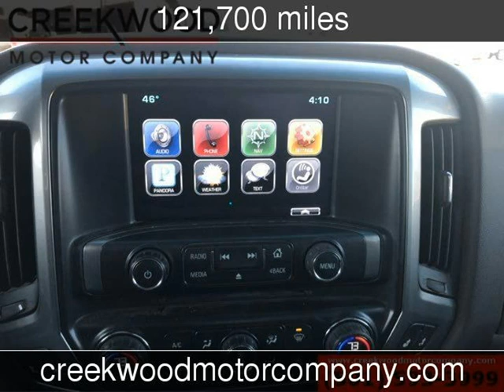2015 Chevrolet Silverado 3500HD LT Used Cars - Searcy,AR - 2018-12-11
See more details about this used car This 2015 Chevrolet Silverado 3500HD LT with 121,700 miles is for sale at Creekwood Motor Company.